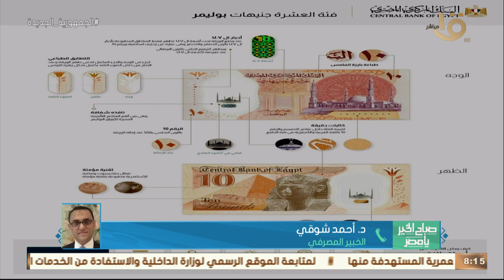طرح أول عملة بلاستيكية فئة 10 جنيهات.. د. أحمد شوقي الخبير المصرفي يكشف أهم التفاصيل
صباح الخير يا مصر | طرح أول عملة بلاستيكية فئة 10 جنيهات.. د. أحمد شوقي الخبير المصرفي يكشف أهم التفاصيل